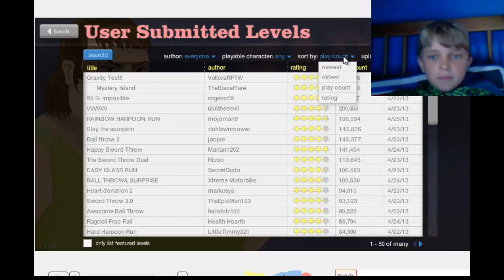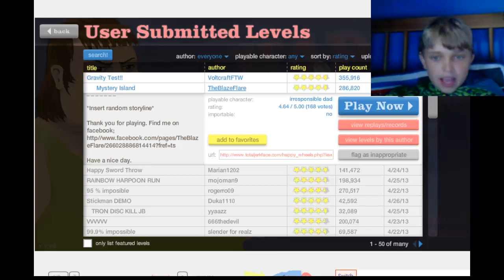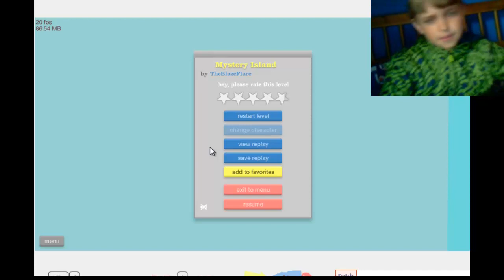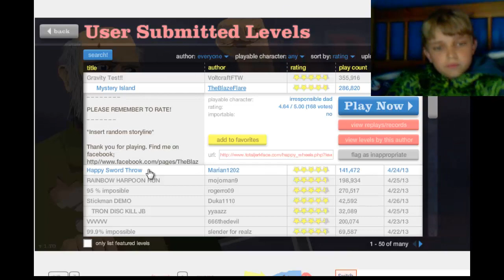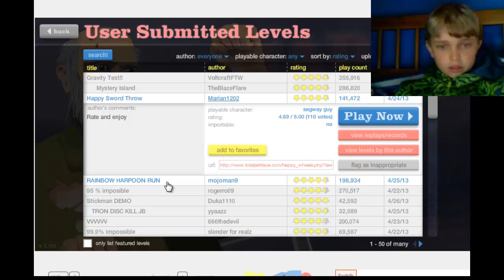Playground Massacre (Happy Wheels #19)